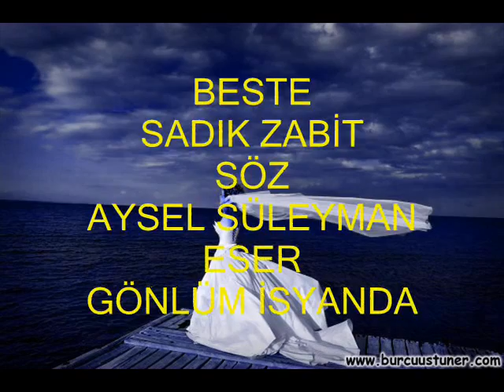BESTE- SADIK ZABİT SÖZ- AYSEL SÜLEYMAN ESER - GÖNLÜM İSYANDA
BESTE- SADIK ZABİT
SÖZ- AYSEL SÜLEYMAN
ESER- GÖNLÜM İSYANDA